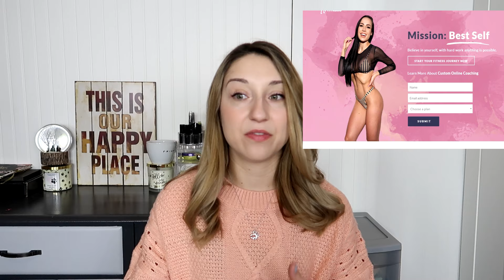BEST FITNESS GIFT GUIDE EVER! FITNESS + LIFESTYLE GIFT IDEAS FOR HIM OR HER 2019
Today I am walking you through the perfect fitness gifts for Christmas, I have a variety of gifts for anyone for any price point. I hope this helped you!
Items Mentioned:
Water Bottle
Shaker Cup
Big Towel
Foam Roller
Massage Stick
String Gym Bag
Basic Gym Bag
At home weights
Ninja Blender
Magic Bullet
Exercise mat
Apple Watch
Fitbit Bands
Meal Prep Lunch Bag